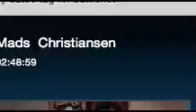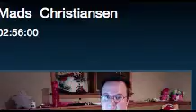Klovnemonkey Not Talking To Me Know So He Can Lie Down On Matresses Outside Get Your Own Stuff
In today's complex and rapidly evolving social landscape, the need for openness in relationships has become increasingly pertinent. The conventional norms that once governed relationships are now being challenged, as individuals seek more meaningful connections and personal growth opportunities. This essay explores the importance of openness in relationships, emphasizing the positive impact it has on personal development, fostering trust and understanding, promoting effective communication, and strengthening emotional bonds.

Body Paragraph 1: Personal Development
Openness in relationships provides a transformative platform for personal growth. When individuals are forthcoming about their vulnerabilities, aspirations, and personal struggles, they create an environment that encourages personal development. Sharing emotions and experiences without fear of judgment or criticism allows partners to explore their own boundaries, fostering self-awareness and self-acceptance. This honesty enables individuals to learn from one another's perspectives, reflecting on their behavior and constantly growing as individuals.

Body Paragraph 2: Trust and Understanding
Building a strong foundation of trust and understanding is imperative for any successful relationship. When individuals are open with their thoughts, feelings, and desires, it cultivates an atmosphere of safety and acceptance. By sharing their fears, insecurities, and past experiences, partners can develop a genuine sense of empathy and compassion. This mutual understanding builds a solid foundation upon which both parties can communicate, compromise, and resolve conflicts. Openness ensures that both individuals feel valued and validated, leading to long-lasting, fulfilling relationships.

Body Paragraph 3: Effective Communication
Openness in relationships is closely intertwined with effective communication. Openness promotes active listening and honest expression, enabling partners to convey their thoughts and needs sincerely. When individuals feel free to express themselves authentically, it encourages a healthy discourse that fosters understanding and problem-solving. Moreover, open communication helps to avoid misunderstandings, resentment, and emotional distance. Sharing perspectives and understanding multiple viewpoints fosters empathy, enabling individuals to navigate challenges and make informed decisions together.

Body Paragraph 4: Strengthening Emotional Bonds
Openness in relationships is a key driver in creating and maintaining strong emotional bonds. By openly communicating their feelings, partners are better equipped to understand their emotional needs and those of their significant other. When both individuals express their emotions freely, it creates an emotional intimacy that fosters a sense of security and connection. Emotional openness promotes vulnerability, deepening emotional bonds and ensuring that both partners feel heard, supported, and loved.

Conclusion:
In conclusion, the need for openness in relationships cannot be overstated. Through personal development, trust and understanding, effective communication, and strengthened emotional bonds, openness nurtures relationships in ways that traditional norms could not. By embracing openness, individuals are empowered to grow, connect, and explore the infinite possibilities of meaningful relationships. Whether in romantic partnerships, friendships, or familial bonds, open relationships lay the foundation for deep connections that can withstand the test of time. Therefore, it is essential that individuals proactively embrace openness, fostering greater empathy, understanding, and fulfillment in their relationships.